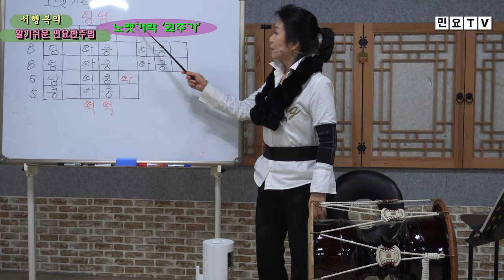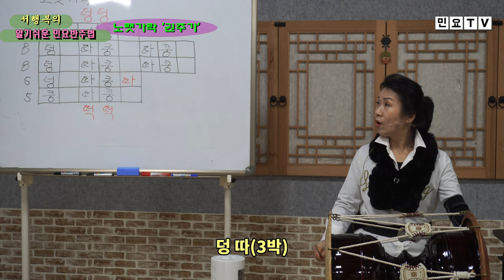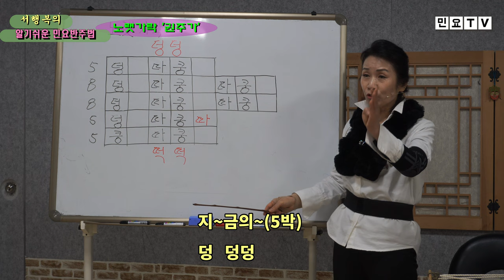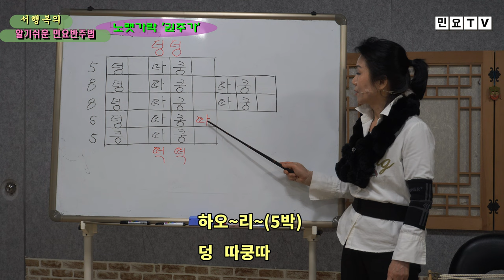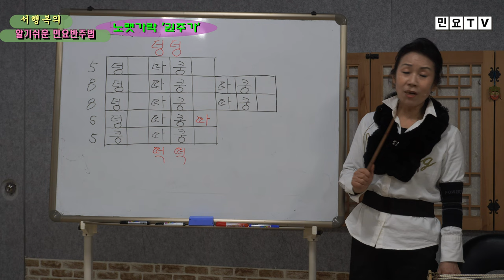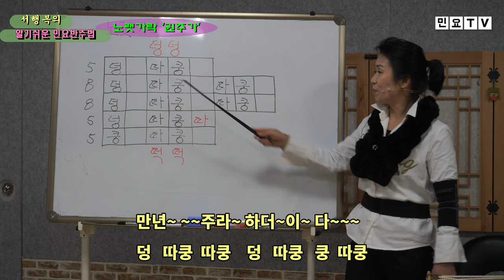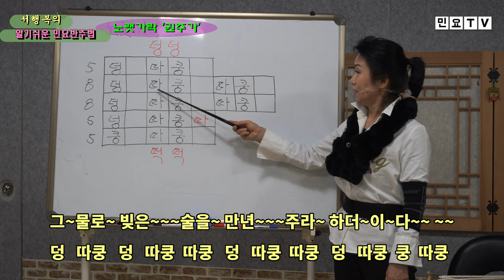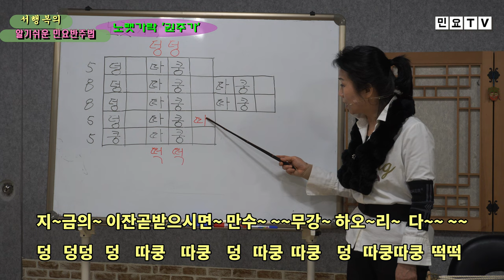노랫가락장단과 함께 불러보는 노랫가락 '권주가', [서행복의 알기쉬운 민요반주법] 노랫가락 시리즈(17), 국악, 경기민요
노랫가락장단과 함께 불러보는 노랫가락 '권주가', [서행복의 알기쉬운 민요반주법] 노랫가락 시리즈(17), 국악, 경기민요,  Korean folk song of Seo, Haengbok, 韓國民謠

서행복과 선생님과 함께하는 알기쉬운 민요반주법 코너입니다. 이번 회에는 노랫가락 시리즈 열일곱번째 시간으로 노랫가락 '권주가'를 노랫가락장단과 함께 배워봅니다.

- 서행복 음반(한의 소리, 흥의 소리) 구입하기 : 두개 15,000원(발송비 포함), 농협 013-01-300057, 한국국악교육원
- 민요 교재 구입하기 : 18,000원(발송비 포함), 농협 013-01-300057, 한국국악교육원
- 가요장단 교재 구입하기 : 14,000원(책값 10,000원, 발송비 4,000원)
(입금 후 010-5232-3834로 우편물 받을 주소와 성함 메세지 보내주세요, 입금 시는 꼭 본인 이름으로 입금바랍니다)